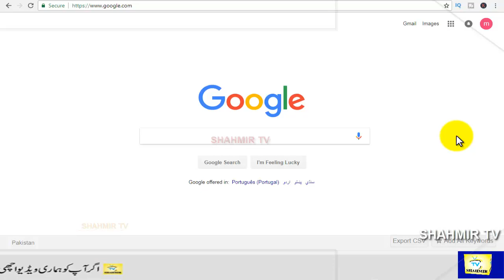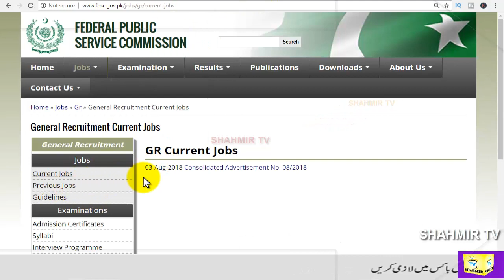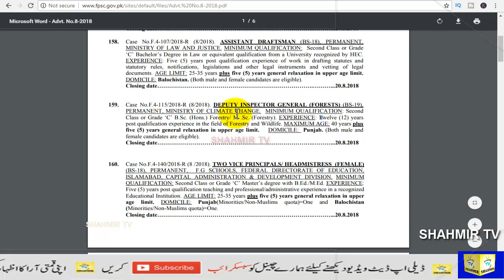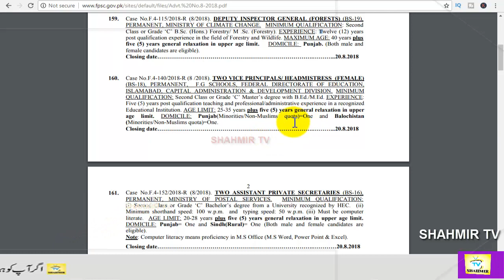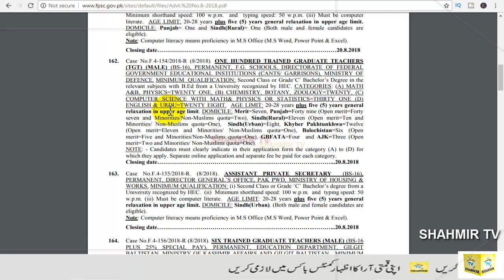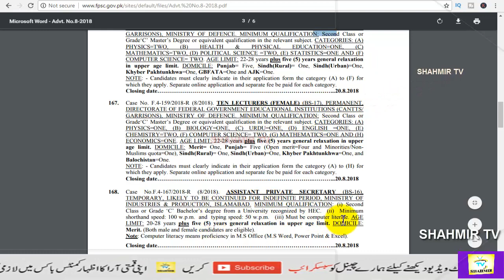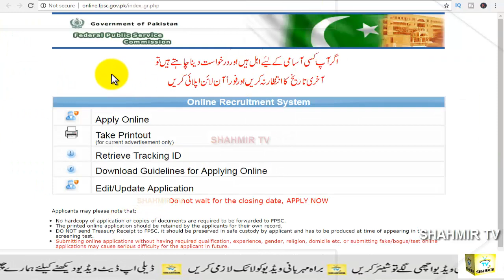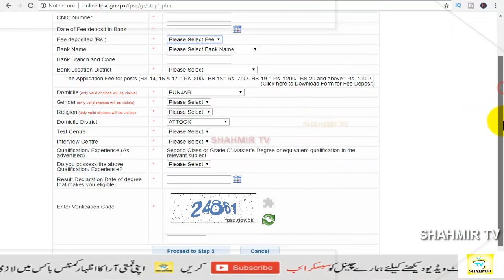teacher jobs 2018 | Latest Teaching Jobs In Pakistan 2018-19 | School Educator Department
Latest Teaching Jobs In Pakistan 2018-19

      questions.